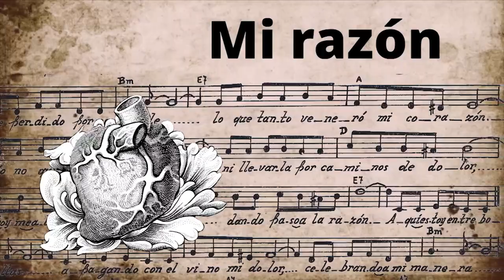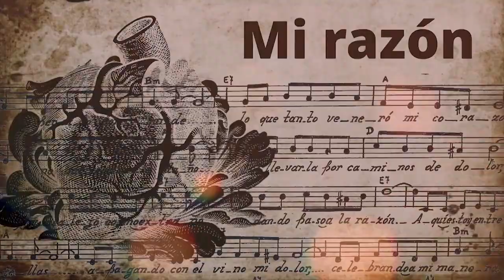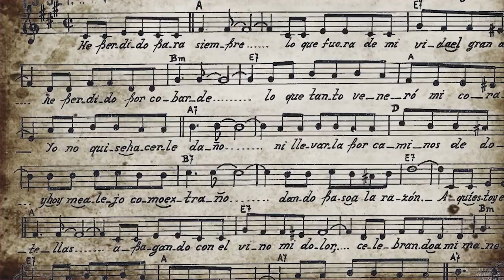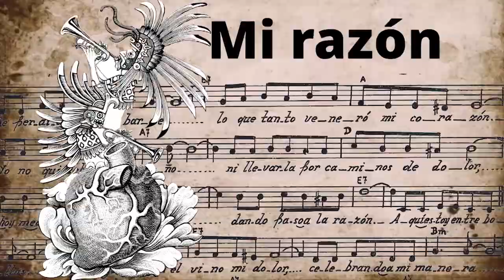Sergio Santamaría dibuja "Mi razón" en El Arte de la Canción, con Avelina Lésper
Sergio Santamaría es licenciado en Artes Plásticas por parte de la Esmeralda y lleva casi 23 años como grabador. En esta ocasión interpreta 'Mi razón', de Homero Aguilar, que fue interpretada por primera vez por la Sonora Santanera.